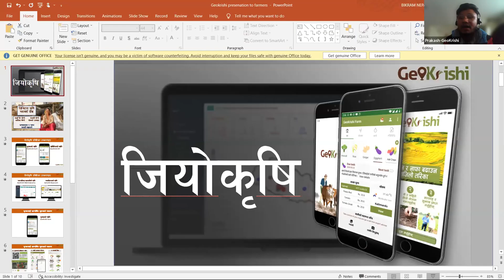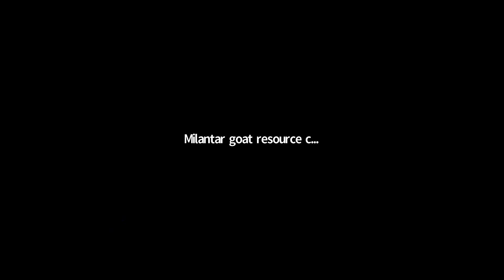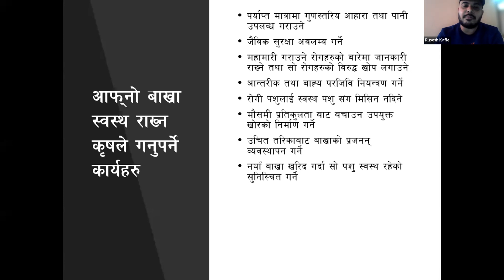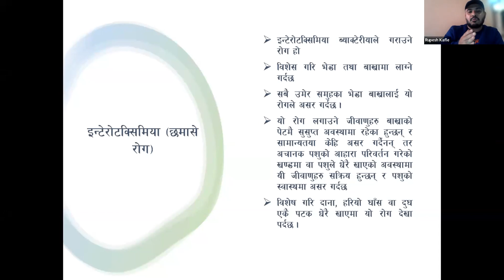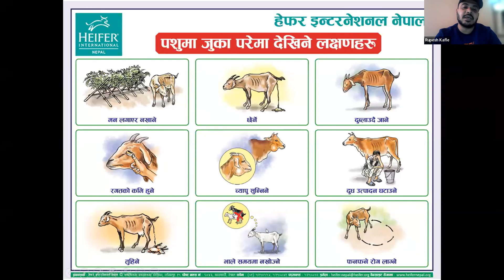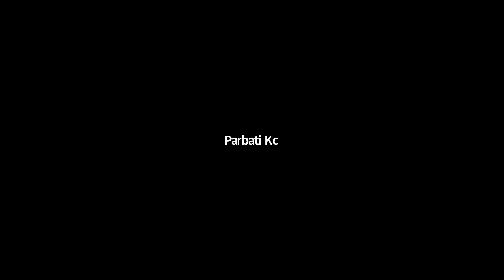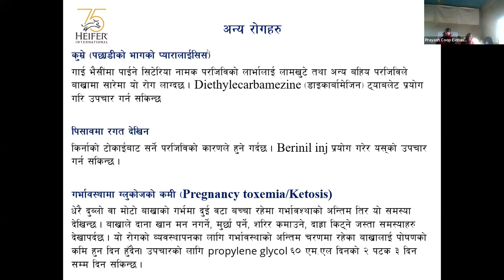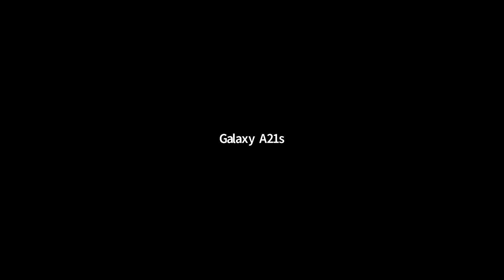बाख्रामा स्वास्थ्य व्यवस्थापन l डिजिटल कृषि परामर्श सेवा l Geokrishi farm l E-Chautari